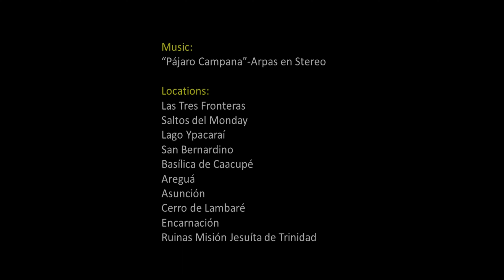Paraguay 2023 4K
Images from the most beautiful places visited in Paraguay: Asuncion, Encarnacion, San Bernardino, Caacupe, Saltos del Monday, Triple Frontier and Jesuit Mission of the Holy Trinity. Pictures and aerial drone footage in 4K.

Imágenes de los lugares más hermosos visitados en Paraguay: Asunción, Encarnación, San Bernardino, Caacupé, Saltos del Monday, Triple frontera and Misión jesuítica de La Santísima Trinidad de Paraná. Fotos y video de dron en 4K.